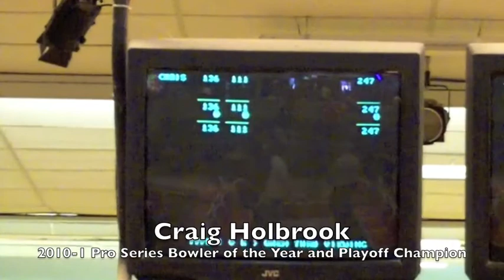Pro Series Final Match String II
The second and concluding string of the Pro Series Playoffs final match, featuring Chris Boisvert and Craig Holbrook.  From Pilgrim Lanes, Haverhill, Mass., 5/21/11.